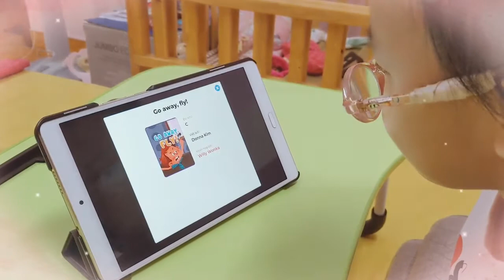Bảo Anh học tiếng Anh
Bảo Anh - 5 tuổi